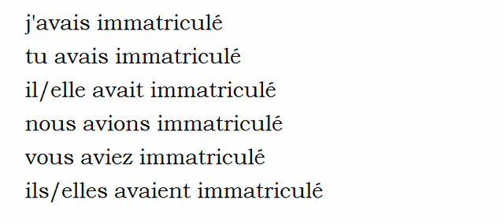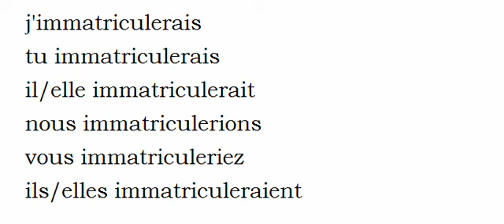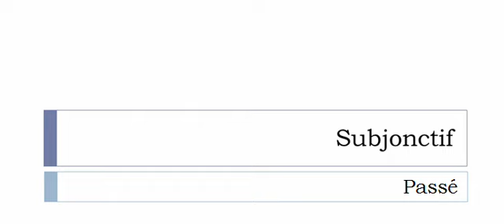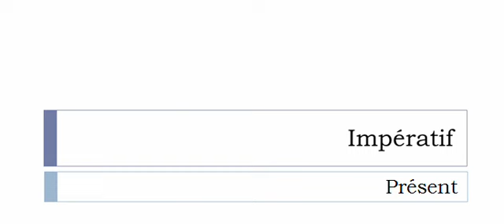Conjugaison visuelle # Verbe = Immatriculer =